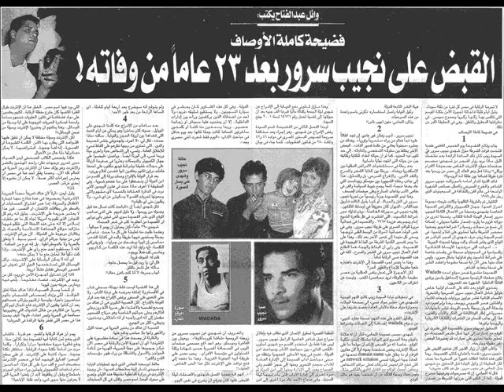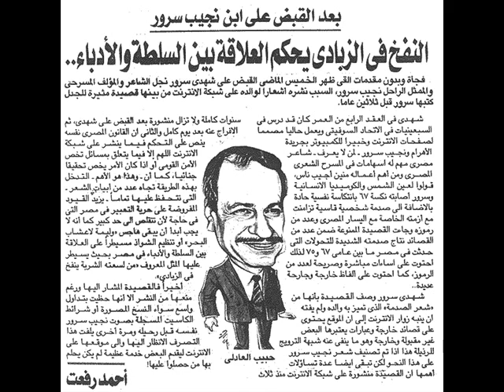4Naguib Surur نجيب سرور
تنشر القصيدة لتعزيز الحريات (كُــسْ أُمّـيَّاتْ
نجيب سرور)